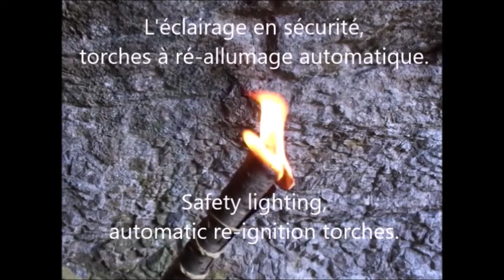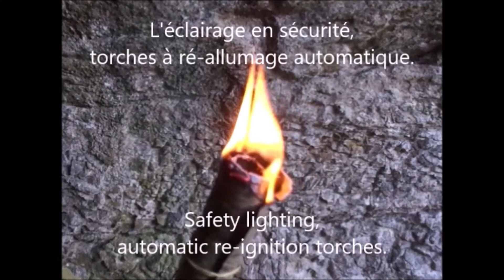Torches, l'éclairage préhistorique / Torches, Stone age lighting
Éclairage préhistorique.
Torche en écorce de Merisier et Bouleau.
L'éclairage en sécurité, torches à ré-allumage automatique.
Stone age lighting.
Cherry and Birch bark torch.
Safety lighting, automatic re-ignition torches.